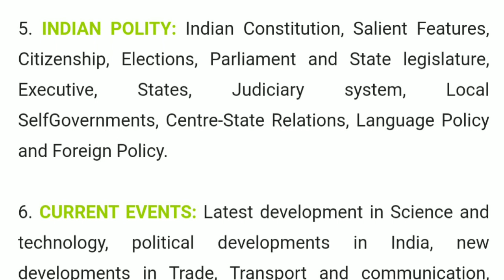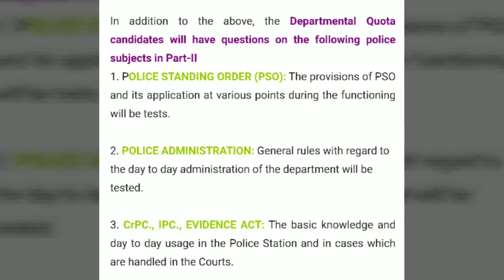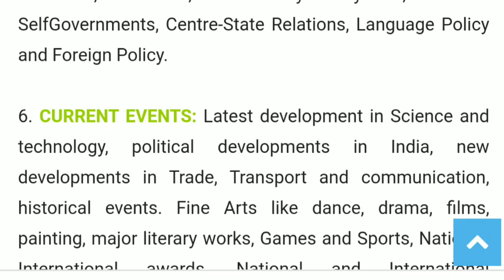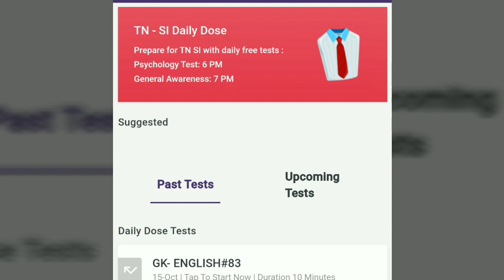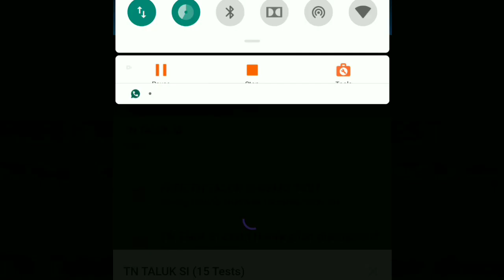SI EXAM CRACK STRATEGY 100 % NEW UPDATED SYLLABUS. SPECIAL IDEAS AND TIPS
SI EXAM 2019

si exam 2019 date
si exam 2019 syllabus
si exam 2019 notification
si exam 2019 apply online
si exam 2019 tamilnadu exam date
si exam 2019 syllabus in tamil
si exam 2019 admit card
si exam 2019 result
si exam 2019 assam
si exam 2019 application form
si exam 2019 age limit
si exam 2019 apply last date
si exam application 2019
si exam apply 2019
bihar si exam 2019 date
si exam date 2019 cg
si exam date 2019 mp
si exam date 2019 hp
si exam details 2019
si exam date 2019 in karnataka
si exam date 2019 odisha
si exam 2019 exam date
si exam 2019 eligibility
si entrance exam 2019
si exam syllabus 2019 in english
haryana si exam date 2019 expected
bihar excise si exam 2019
si exam for 2019
si exam date for 2019
tnusrb si exam date for 2019
gsi exam 2019
gsi exam 2019 result
gsi exam 2019 syllabus
gsi exam 2019 notification
gsi exam 2019 admit card
upsc ias exam 2019
ias 2019 exam date
gsi driver exam date 2019
upsc ias 2019 exam date
gsi exam pattern 2019
si exam hp 2019
hpas exam result 2019
tnusrb si exam date 2019 hall ticket
tnusrb si exam date 2019 hall ticket download
haryana si exam 2019
hssc si exam 2019
si exam in 2019
si exam date 2019 in tamil nadu
si exam syllabus 2019 in tamil
si exam syllabus 2019 in tamil pdf
si exam date 2019 in hp
si exam syllabus 2019 in tamilnadu
si exam date 2019 in telangana
si exam key 2019
si exam date 2019 karnataka
rpf si exam key 2019
ts si exam key 2019
ap si exam key 2019
si mains exam key 2019
telangana si exam key 2019
si exam answer key 2019
si mains exam 2019
mp si 2019 exam form
mp si 2019 exam pattern
mp police si exam 2019
si exam 2019 tamil nadu
si exam 2019 tamilnadu notification
tn si exam notification 2019
tnusrb si exam notification 2019
ap si exam notification 2019
si exam cut off 2019
rpf si exam 2019 cut off
syllabus of si exam 2019
date of si exam 2019
result of si exam 2019
si exam pattern 2019
si exam paper 2019
si exam paper 2019 telangana
si exam syllabus 2019 pdf
si exam syllabus 2019 pdf download
si exam syllabus 2019 pdf in tamil
up si exam pattern 2019
psi exam 2019
psi exam 2019 application form date
psi exam 2019 date
psi exam 2019 time table
psi exam 2019 gujarat
psi exam 2019 answer key
psi exam 2019 question papers
psi exam 2019 result
psi exam 2019 syllabus
psi exam 2019 maharashtra answer key
si exam 2019 qualification
si exam 2019 question
si exam question 2019 bd
rpf si exam 2019 question paper
si exam 2019 tamilnadu question paper
si exam 2019 tamilnadu qualification
si written exam question 2019
rpf si exam question 2019
si exam 2019 rajasthan
si exam result 2019 bd
si exam recruitment 2019
si exam result 2019 bangladesh
food si exam 2019 result
si written exam result 2019
rpf si exam result 2019
si exam 2019 telangana
si exam 2019 tamilnadu syllabus
si exam 2019 tn
si exam 2019 tamilnadu last date
ts si exam 2019
ts si mains exam date 2019
ts si exam date 2019
ts si mains exam paper 2019
ts si constable exam date 2019
ts si police exam date 2019
when is si exam 2019
when si exam date 2019
syllabus for si exam 2019
apply for si exam 2019